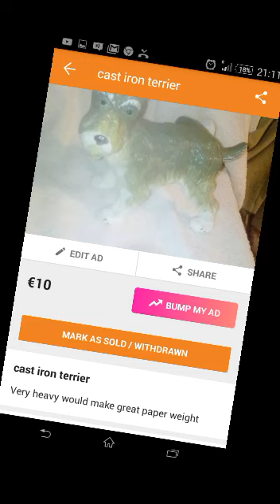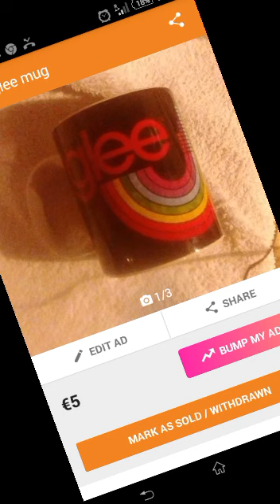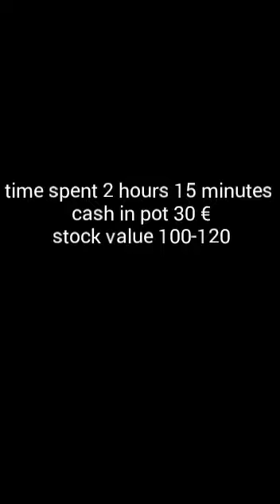Day 7 of one euro to one thousand euro challenge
Cash starting to flow and good buys